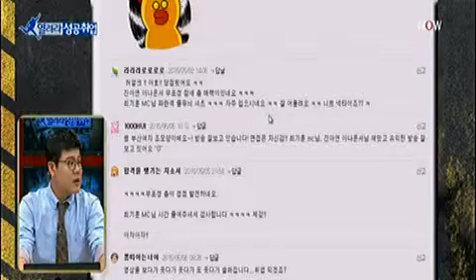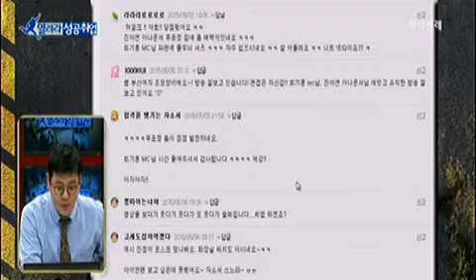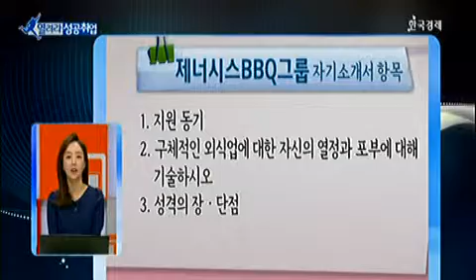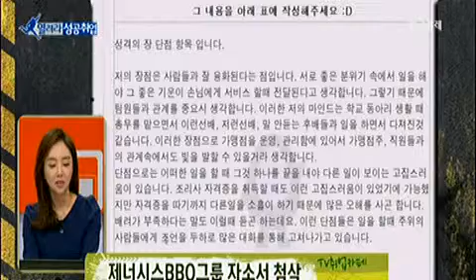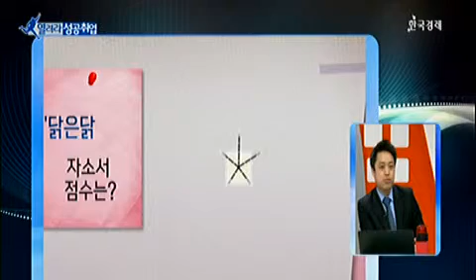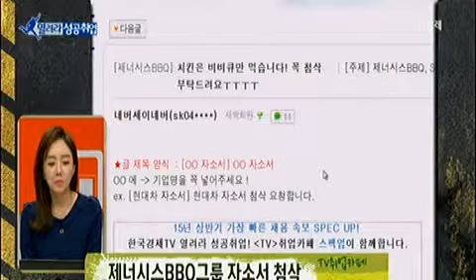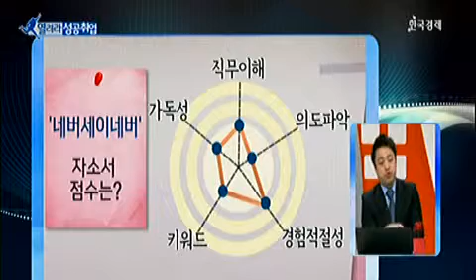[열려라 성공취업] 오늘의 자소서 : 제너시스 BBQ그룹